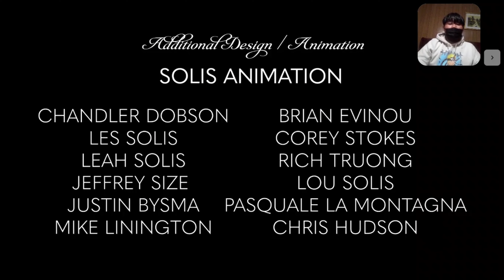The Champions: Season 2 in Full REACTION | WilliamReacts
MY BLOCKED VIDEOS THAT ARE INNOCENT:
1. Lets React to: Jimmy Fallon, The Roots & The Super Mario Bros. Movie Cast Sing the Super Mario Bros. Theme Song
MY BLOCKED VIDEOS THAT ARE INNOCENT FOR SOME COUNTRIES:
1. Lets React to: Jeffy Sings “I Want It That Way” ft. Junior & Cody (AI Cover) (Russia)
2. Jeffy - Beggin’ (AI Cover) REACTION | I’M BEGGIN… | WilliamReacts (Russia)